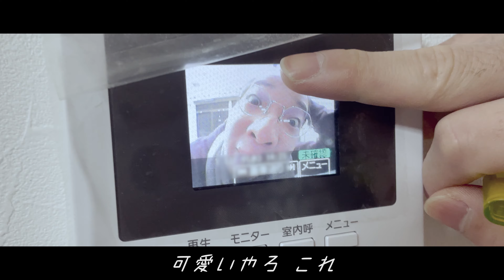間違い探し。ペットボトルでどつかれた。【27歳、大阪泥沼同棲生活】#008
27歳アルバイターの何気ない日常を垂れ流してるので、良かったら寝る前にひと時に眺めてはいかがですか。

今回は間違い探しに疲れた27歳です。